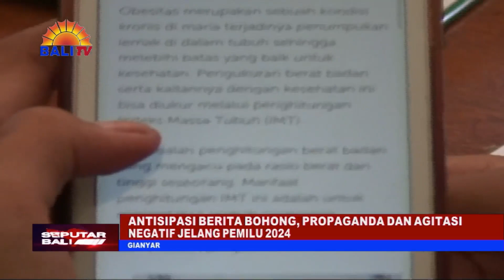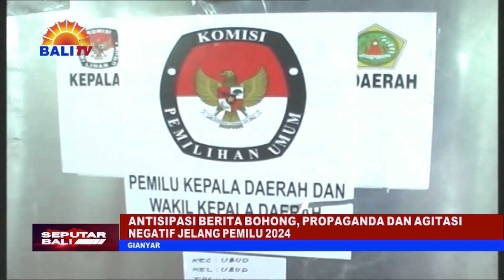ANTISIPASI BERITA BOHONG, PROPAGANDA DAN AGITASI NEGATIF JELANG PEMILU 2024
SEBAGAI NEGARA DEMOKRASI, SALAH SATU CARA DALAM MEMILIH PEMIMPIN ATAU KEPALA NEGARA ADALAH MENGGELAR PEMILIHAN UMUM (PEMILU). PEMILU YANG AKAN DILAKSANAKAN PADA TAHUN 2024 MENDATANG, TENTU DIHARAPKAN BERJALAN DENGAN AMAN DAN LANCAR.